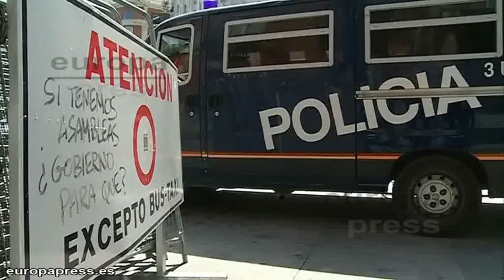1.400 policías vigilarán las inmediaciones del Congreso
El centro de Madrid se prepara para el 'asedio' al Congreso de los Diputados convocado para la tarde de este jueves frente a la Cámara Baja, en el que 1.400 agentes de Policía Nacional formarán el dispositivo de seguridad. En este marco, esta madrugada la Policía Nacional ha detenido a cuatro individuos que pretendían prender fuego a una entidad bancaria.